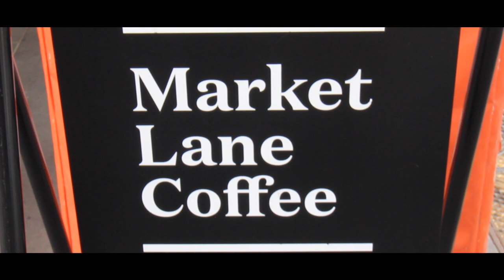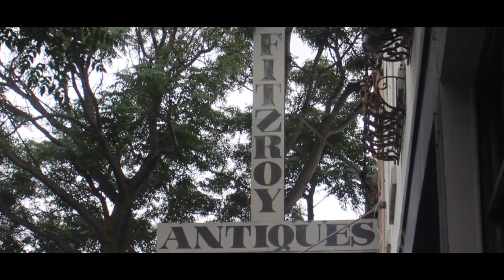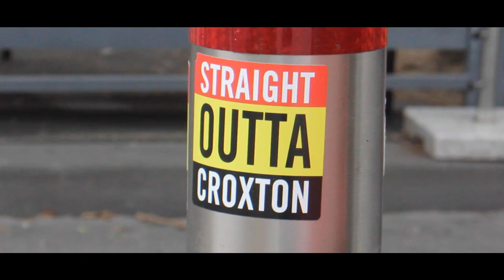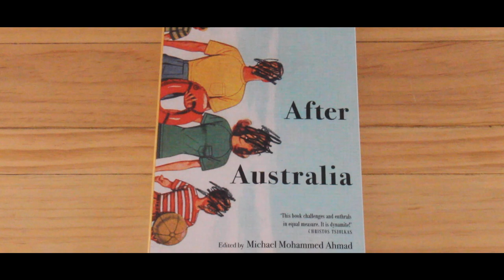08 - Exploring Melbourne & its coffee culture!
A quick weekend trip to Melbourne, diving into coffee culture, exploring Fitzroy (garage party) and checking out a Melbourne Storm NRL Rugby game!